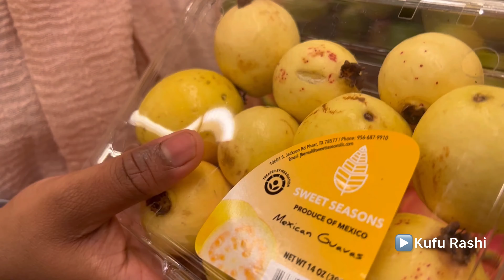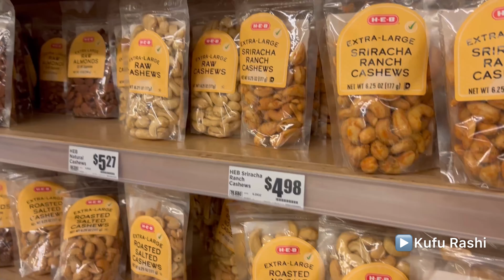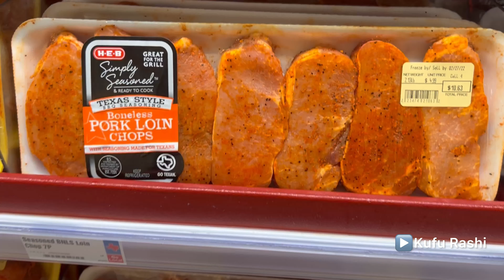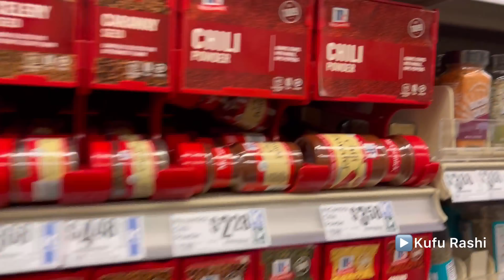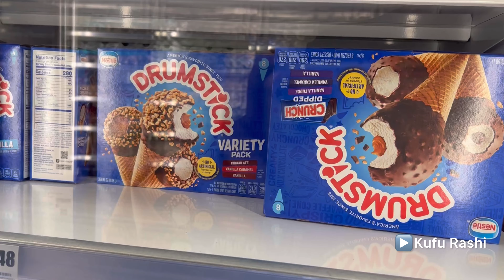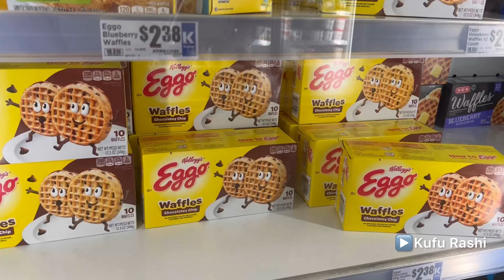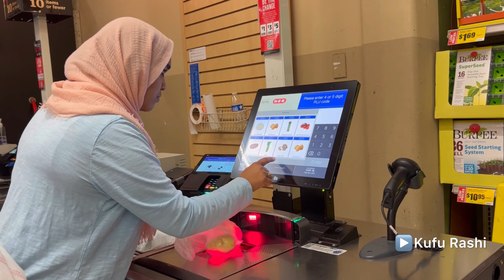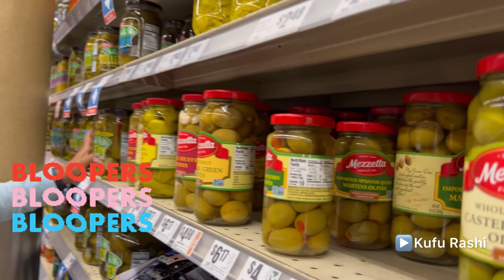Supermarket in America മലയാളം | grocery shopping in USA| HEB Texas | മലയാളി Family | Kufu Rashi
H-E-B Grocery Company, LP is an American privately held supermarket chain based in San Antonio, Texas, with more than 340 stores throughout the U.S. state of Texas, as well as in northeast Mexico. The company also operates Central Market, an upscale organic and fine foods retailer.